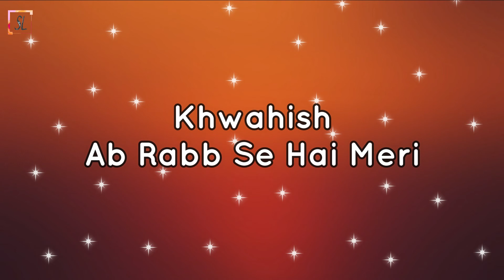Dil Vich (Lyrics) - Bhaumik Patel | Ft. Jahnvi Chauhan | Love Song 2021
Song :- Dil Vich
Singer :- Bhaumik Patel
Composer :- Arjun Arz
Lyrics :- Arjun Arz
Mix Master :- Shadab Rayeen
Female Vocal :- Krishani Gadhvi
Backing Vocals :- Archit Patadia & Arjun Arz